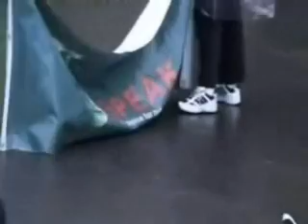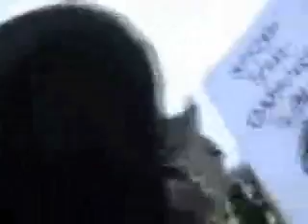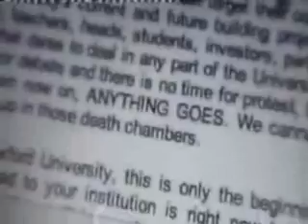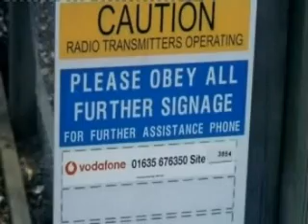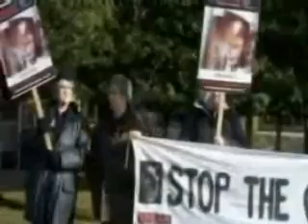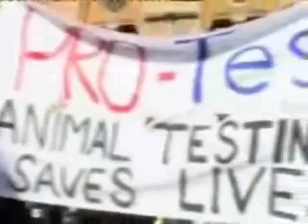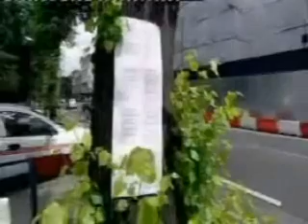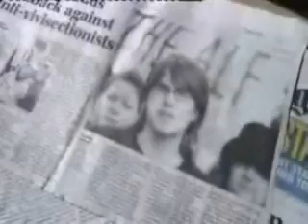Monkeys, Rats and Me: Part II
In 2005, the building of the Oxford animal lab (in England - Oxford uni) brought about a battle between the animal rights activits who wanted to shut the place down vs the scientists who do medical research with animals other than humans.

Scientists in the area fear to speak about their research because of violent acts from a minority of animal rights activists. Mel Broughton, leader of Speak dedicates all his time to animal rights and vows to shut that lab down. But Laurie Pycroft, the founder of a movement called Pro-Test stands up to Speak, campaigning for the medical experimentation. He was sick of the anti vivisectionists dominating the debate in the public forum.

The director of this documentary aims to hear out both sides of the debate, in order to decide if the experiments are effective and ethical.

Note: This is not completely neutral, and unfortunately makes animal rights activists look a little bad, by showing some of the bad ones. I think the docco is great though, because I agree. It shows us what goes in inside the lab, quiet fair and square. It doesn't make it look good, or bad. I'm glad to have some more videos showing that the propaganda PETA and the ALF put out is false and misleading. But experimentation isn't exactly a family fun park either.

This isn't my video (obviously, but I thought I'd point it out) and it was aired on the BBC last year, I believe. It's now considered public domain, meaning there is no copyright, and I am free to distribute it on youtube like I'm doing. No rights reserved ftw.

Feel free to discuss, remembering this isn't my video, though I share many of the views presented in the video. I also use animals for experiments as a student, and it's quiet possible I will use them in the future as a neuroscientist. If I pass uni and don't get attacked by animal rights extremists!